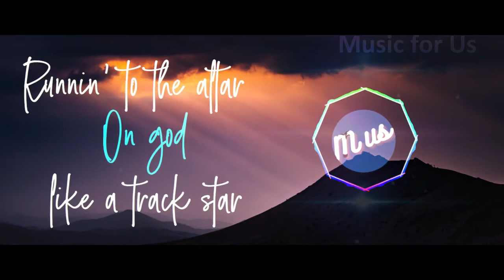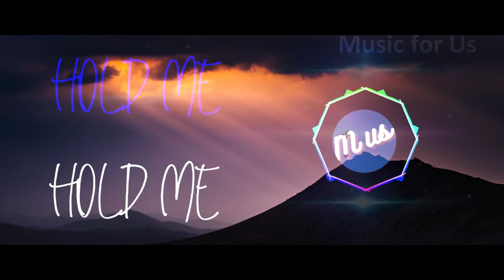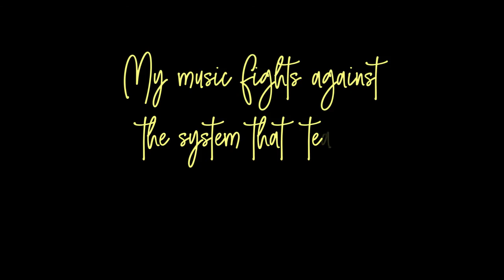Holy - Justin Bieber Ft. Chance the Rapper | Music for Us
TITLE:   Holy - Justin Bieber Ft. Chance the Rapper | Music for Us

Music helps boost your mind, means that it can also relieve stress and relieve depression. Music therapy can also introduce people to many different cultures, can explore any type and genre of music during therapy.

Artist:   Justin Bieber ft. Chance the Rapper
Song:   Holy

holy justin bieber chance the rapper
holy
justin bieber